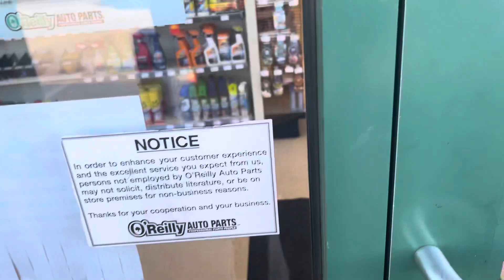HE GOT KNOCKED OUT!!!😲🥊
If y’all rocking wimme get this video to 20 likes💯

We taking off 2021🤫